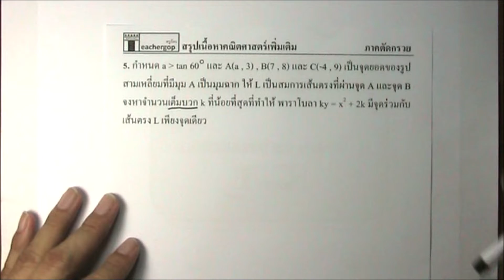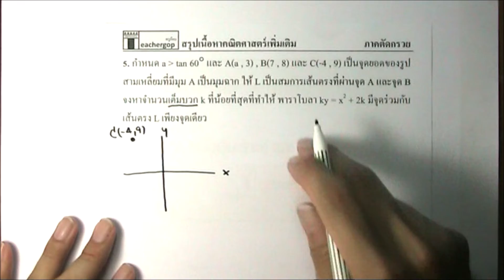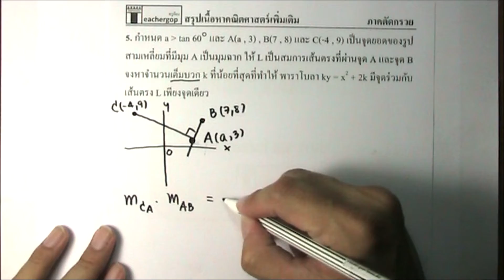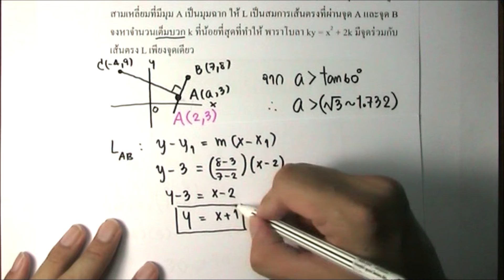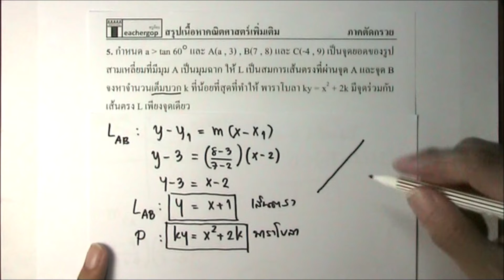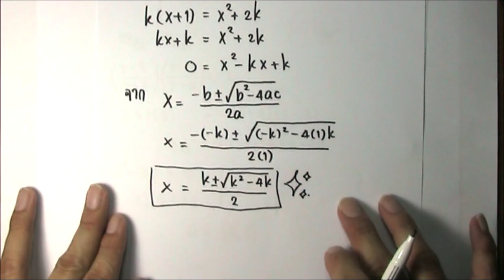Fast Lane. 5. เรขาคณิตวิเคราะห์และภาคตัดกรวย - EP.5 โจทย์ข้อที่ 5 (ครูก๊อบ)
📌คอร์สเรียน Fast Lane. 5. เรขาคณิตวิเคราะห์และภาคตัดกรวย สรุปเนื้อหา + ทำโจทย์ ด่วน ๆ 10 ข้อยาก รายละเอียด

💚Line : @orp8971k
📲โทร.0962615364